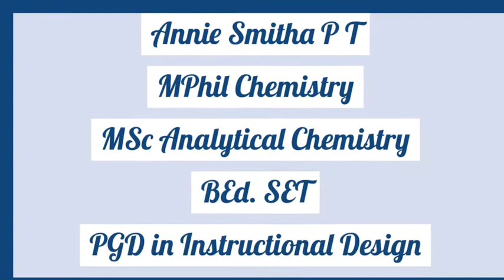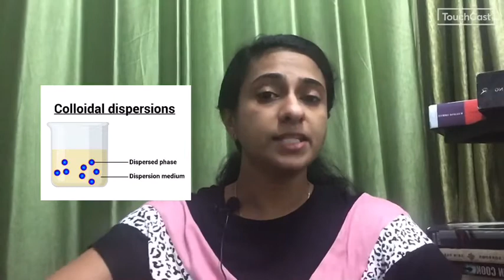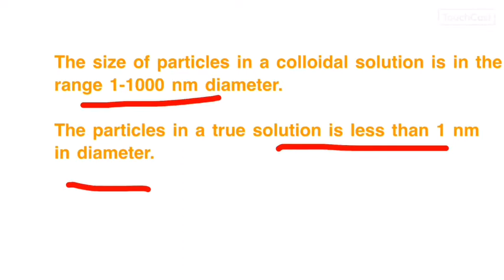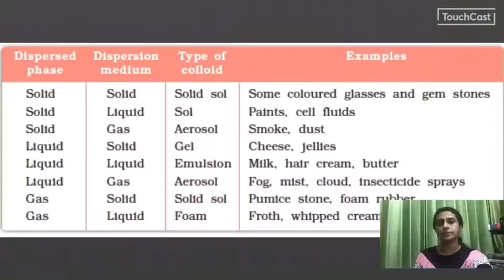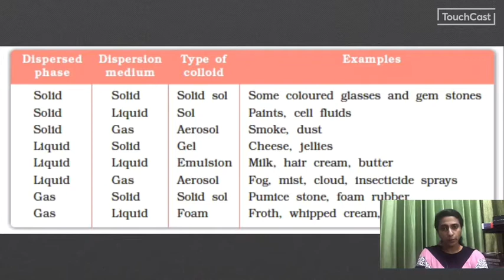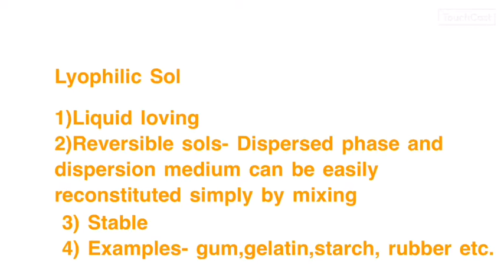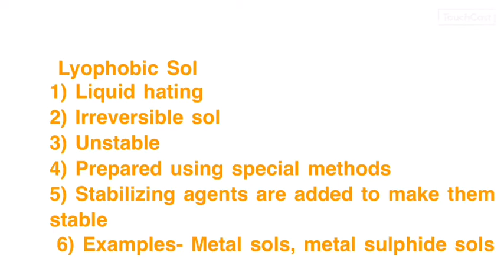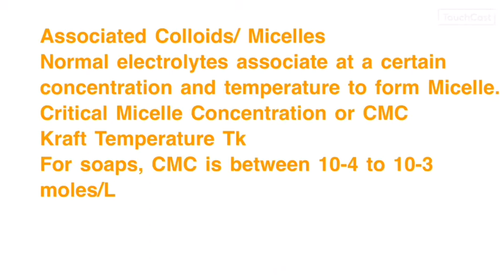Plus Two Chemistry- Surface Chemistry 7- Colloids and their Classifications. മലയാളം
This is the seventh video in the unit Surface Chemistry. It discusses about colloids and classification.